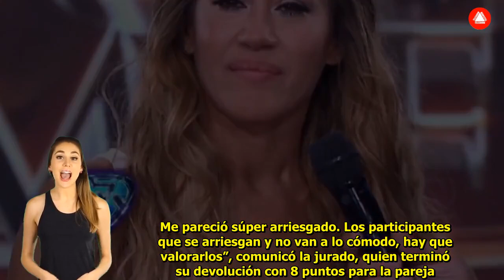«Me emocionó» el fuerte momento en «Showmatch La Academia» que quebró a Jimena Barón